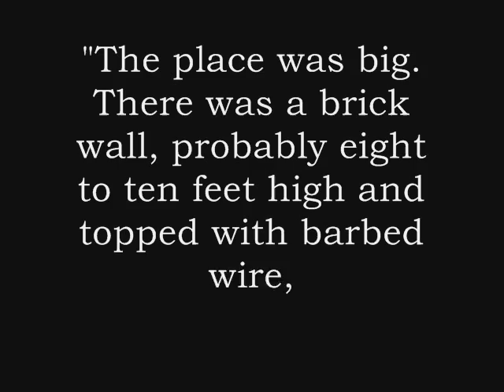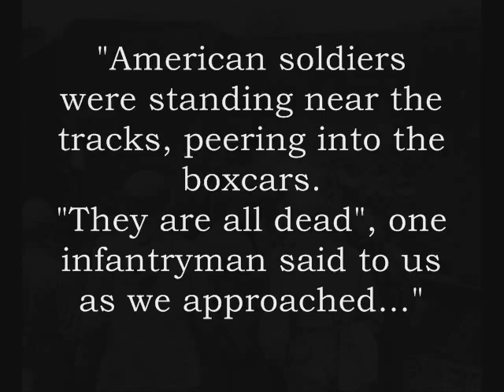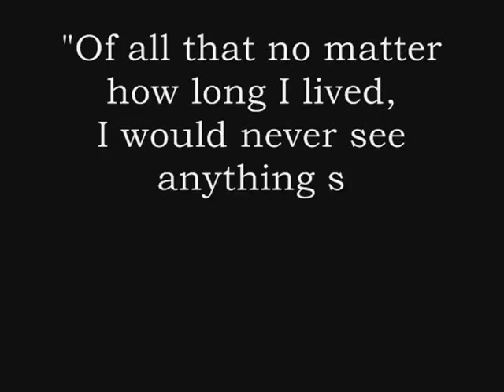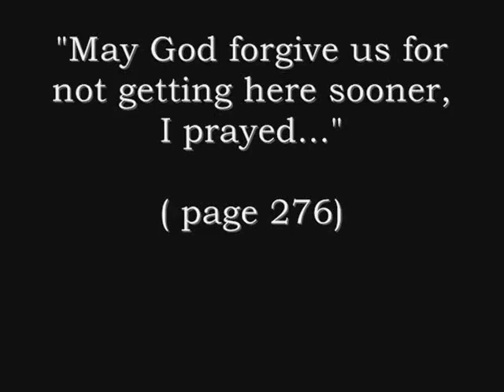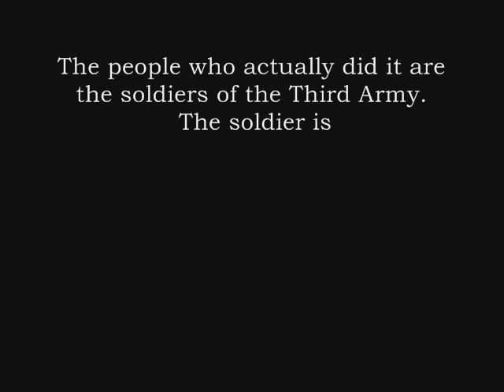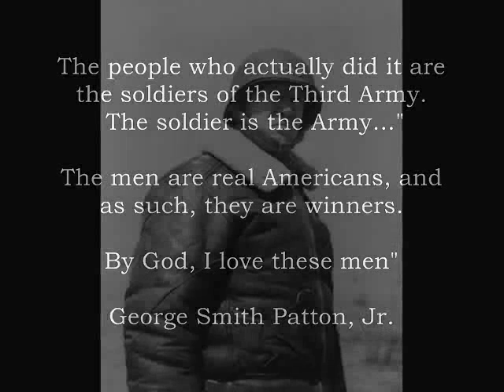Where the Birds Never Sing - Jack Sacco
Fantastic Book, Highly recommended !!!